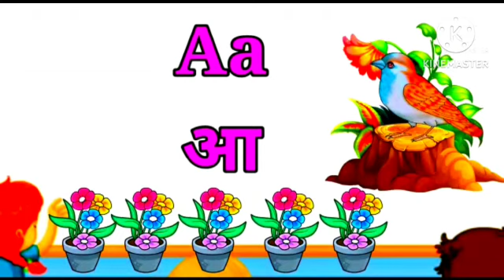अ से ज्ञ तक हिंदी‌ और अंग्रेजी में,a se Gya tak hindi and english,अ आ इ ई उ ऊ,A aa i ee u oo ri,